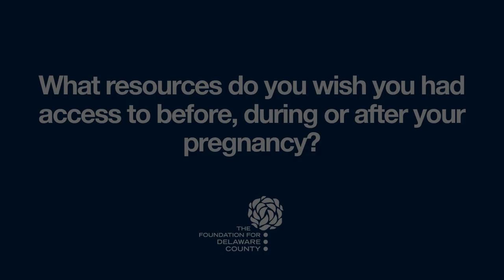Community Baby Shower and Resource Expo - Advice for Expecting Parents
What resources do you wish were available to expecting parents in Delaware County? What advice do you have for parents-to-be? Hear what folks attending the Community Baby Shower had to say.